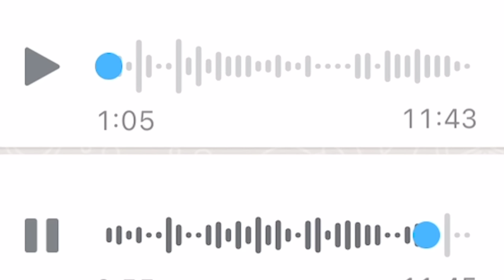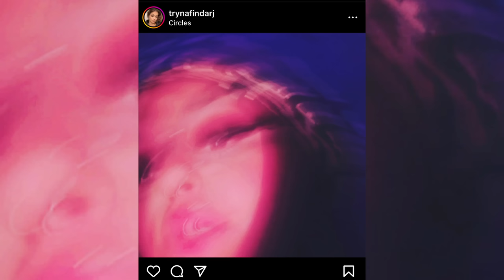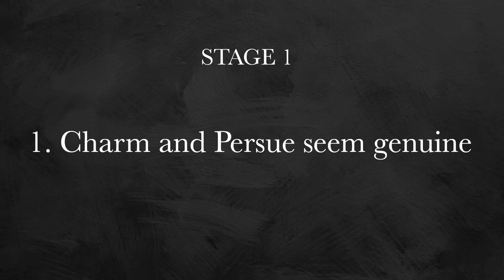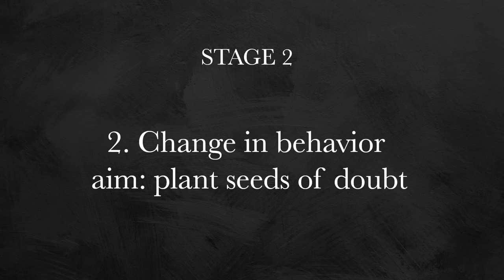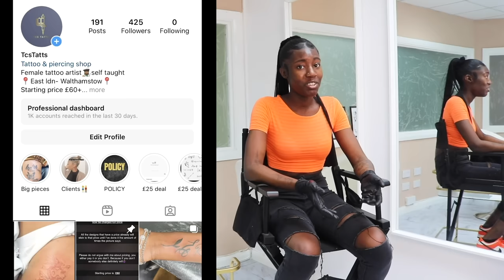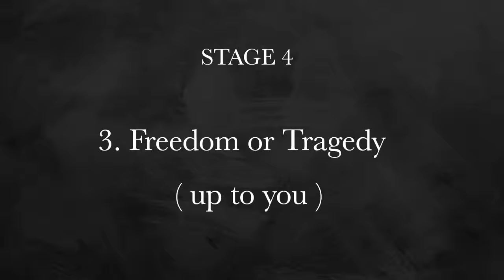I REGRET getting his name tatted on me 4 TIMES / LUV TAT DOCUMENTARY ft arj PART 1